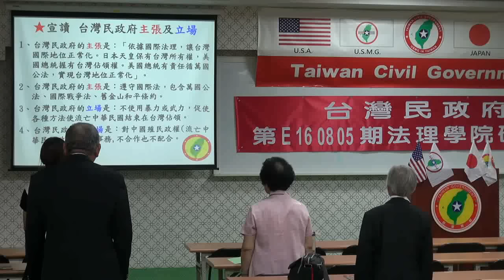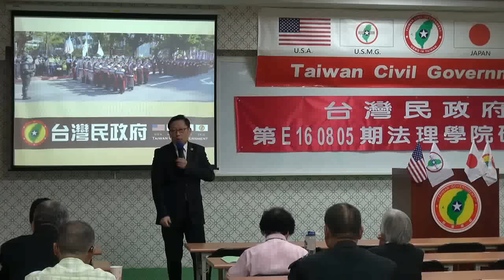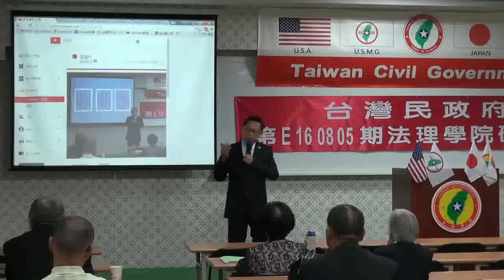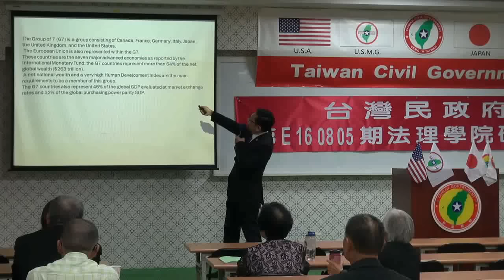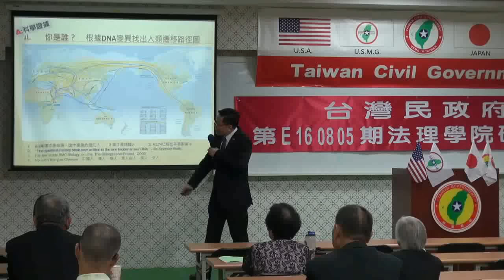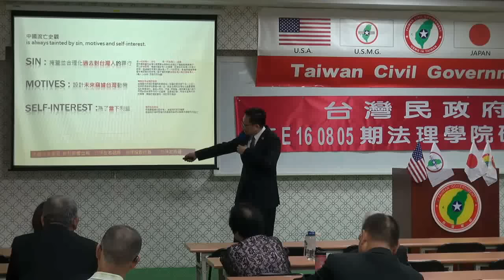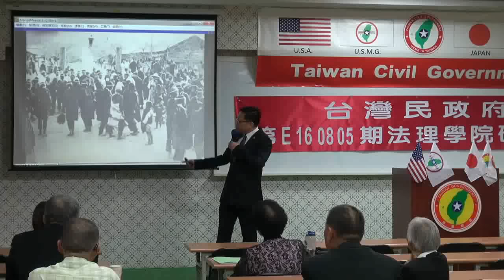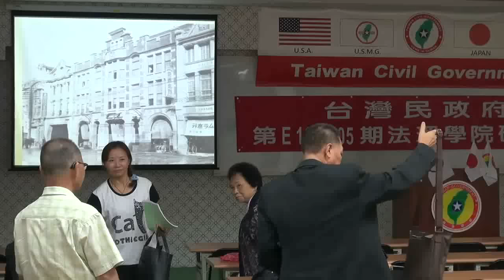160805-1-us-台灣史解碼-大山格麟-台灣民政府第E160805期法理學院初級班